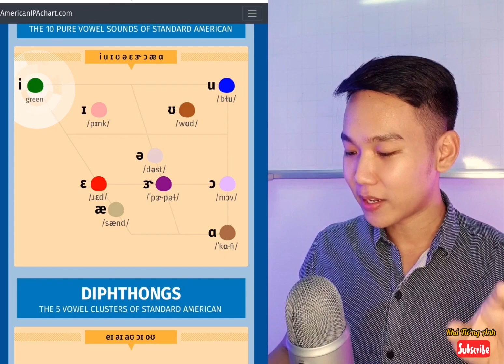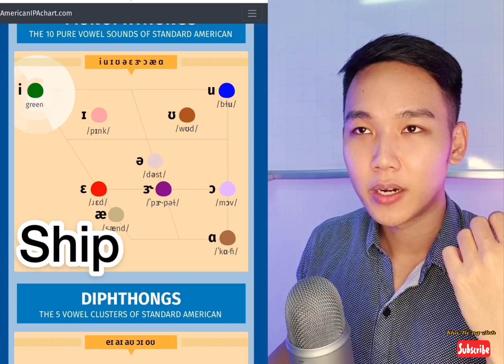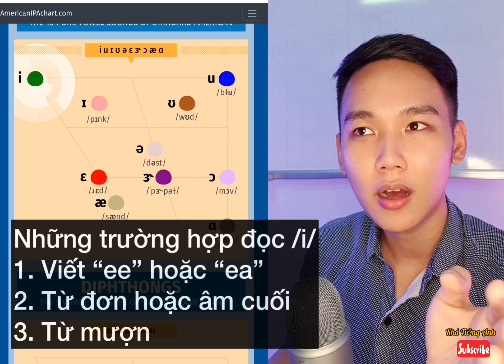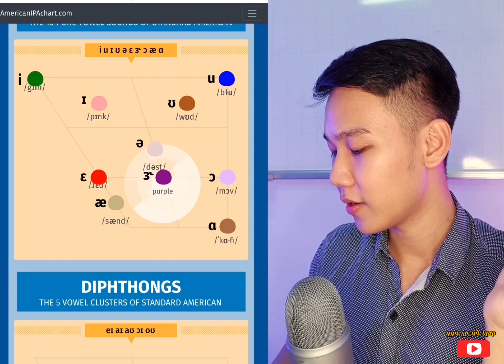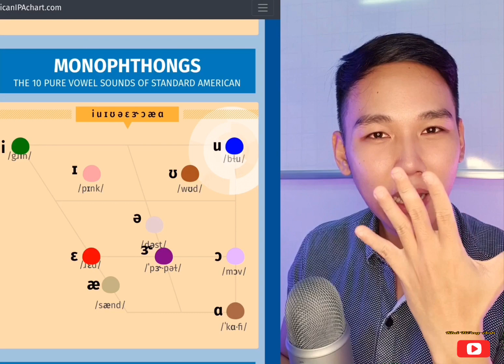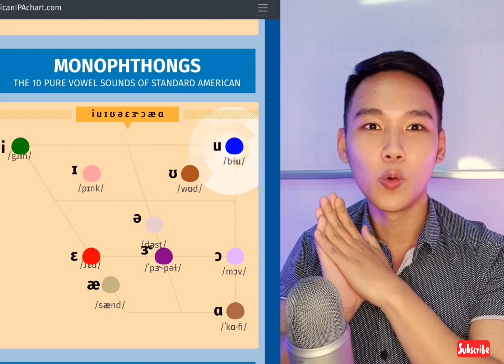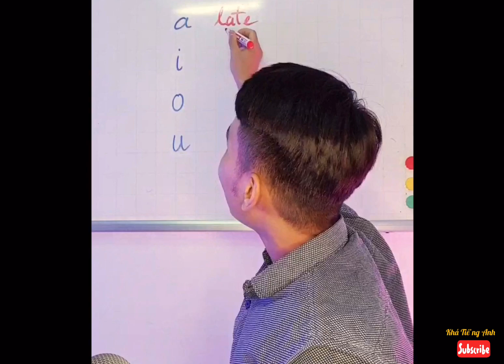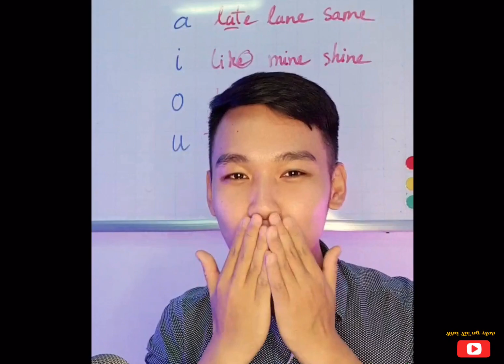Học Phát Âm IPA Nguyên Âm Theo Màu Sắc | Nói Tiếng Anh Như Người Bản Xứ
Mình sẽ hướng dẫn các bạn học bảng IPA nguyên âm trong tiếng Anh hoàn toàn mới theo màu sắc để các bạn có thể luyện phát âm tiếng Anh như người Mỹ bản xứ nhé.